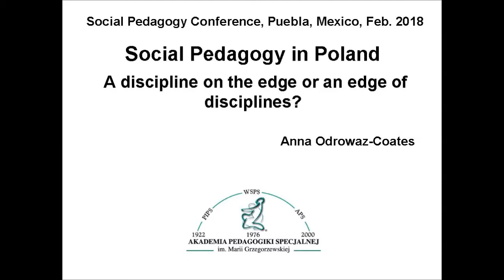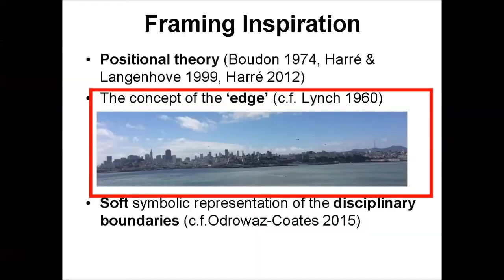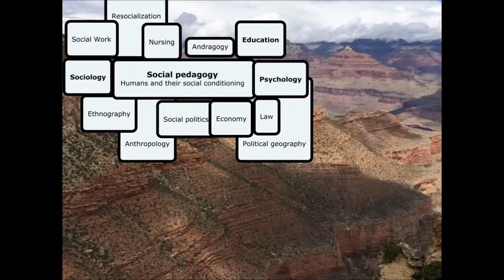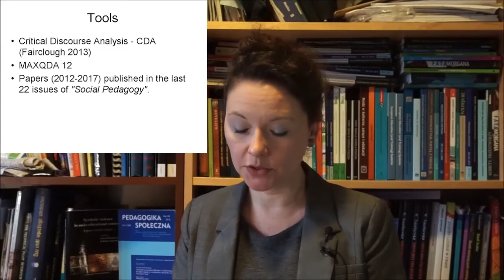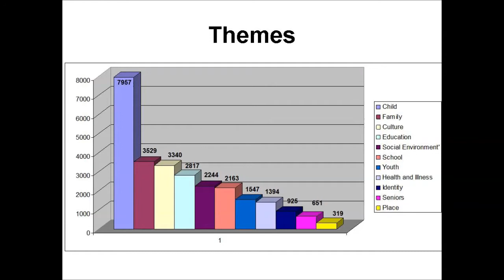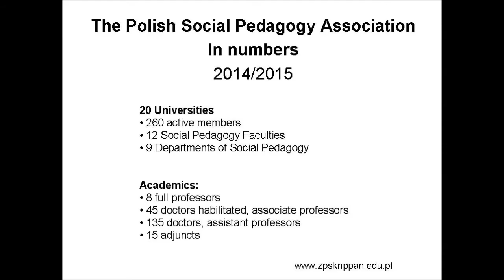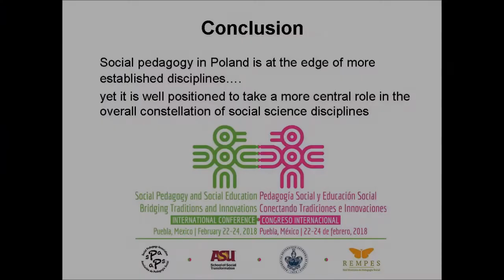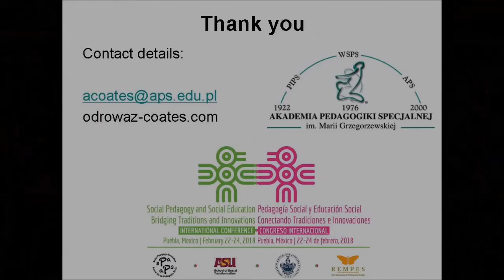Social Pedagogy in Poland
Social Pedagogy in Poland - A discipline on the edge or an edge of disciplines?

The video recorded for the Congress of Social Pedagogy in Puebla, Mexico, February 2018, aims to be a 'picture postcard' of the current social pedagogy landscape, in a Polish academic context. It embraces some basic concepts of spatial sociology, to draw a definition of the 'disciplinary edge' within social sciences and also looks provocatively at the boundaries and opportunities posed by being on the edge of the disciplines and on the edge of international thought. It contains a discussion on the specific thoughts and theoretical framing from abroad that dominate the conceptual edges of social pedagogy research and social pedagogy academic discourse in Poland. The empirical part of the paper is centered around qualitative discourse analysis of academic communication between social pedagogues in Poland, published in the renowned Polish social pedagogy quarterly journal, 'Pedagogika Spoleczna' ("Social Pedagogy"). The analysis is based on the contents of 22 issues (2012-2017) of this peer reviewed journal, which is indexed by the Ministry of Science and Higher Education. The Author categorizes the topics of theoretical discussion and empirical research and identifies the most dominant methodological and theoretical frames used by authors of the papers published in the journal. Furthermore, the activities of members of the Polish Social Pedagogy Association (Polish Academy of Sciences), are considered in an attempt to discover the centre and the edges of this social science discipline in Poland.